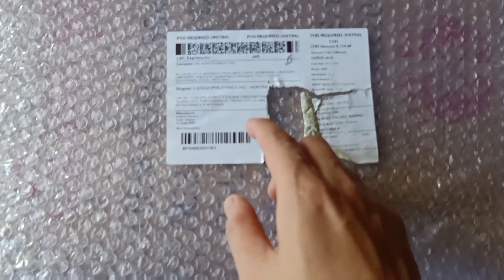Installing Dining Chair worth Php 8k 😃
Here's the link where I got the dining chair.